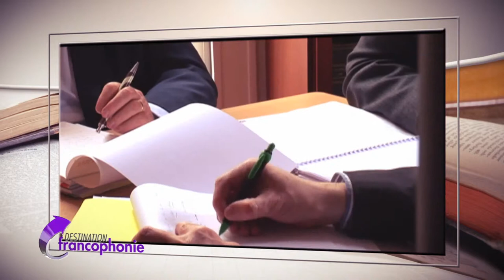TV5MONDE Destination Francophonie : Cameroun (15.06.13)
Destination Cameroun où la langue française est la garante d'un droit plus humain

Instragram : @francediplo